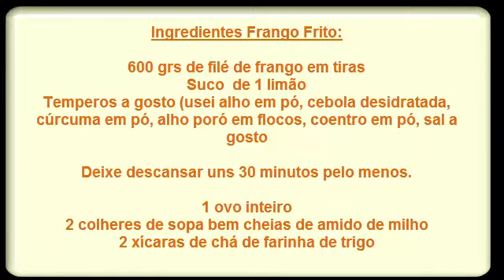frango frito preguiçoso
Esse frango é maravilhoso e muito fácil de fazer.
Acompanhe até o final e confira todos os detalhes.

Ingredientes Frango Frito:
600 grs de filé de frango em tiras
Temperos a gosto (usei alho em pó, cebola desidratada, cúrcuma em pó, alho poró em flocos, coentro em pó, sal a gosto
Deixe descansar uns 30 minutos pelo menos.
1 ovo inteiro
2 colheres de sopa bem cheias de amido de milho
2 xícaras de chá de farinha de trigo